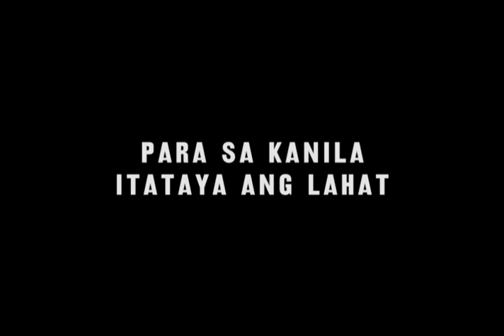On The Job Cinema Trailer | Gerald Anderson, Piolo Pascual, Joel Torre, Joey Marquez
'On The Job' is a film by Erik Matti
Starring Gerald Anderson, Joel Torre, Joey Marquez, Angel Aquino, Shaina Magdayao, Empress, Leo Martinez, Michael De Mesa, Vivian Velez, Rayver Cruz, and Piolo Pascual
In Philippine cinemas August 28, 2013!
Produced by Star Cinema and Reality Entertainment